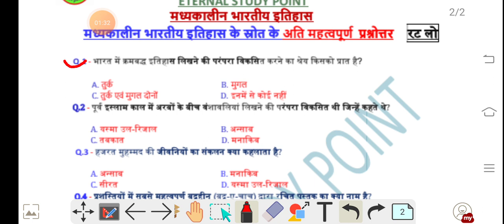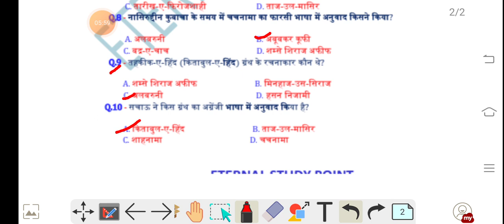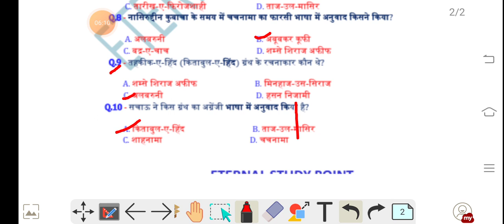मध्यकालीन भारतीय इतिहास के प्रमुख स्रोत के अति महत्वपूर्ण प्रश्न |भाग - 1|By - Sanjay Kumar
मध्यकालीन भारतीय इतिहास के प्रमुख स्रोत के अति महत्वपूर्ण प्रश्न |भाग - 1|By - Sanjay Kuma